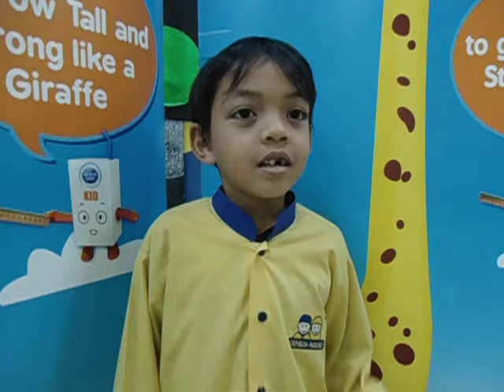Dutch Lady 10,000 Cheers World Record Attempt - Muhammad Najman B. Zamzuri